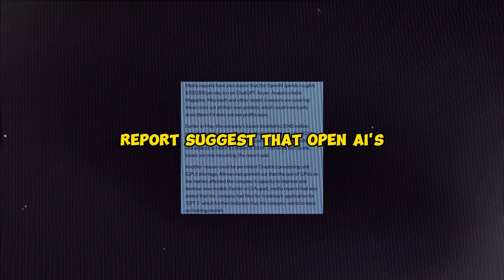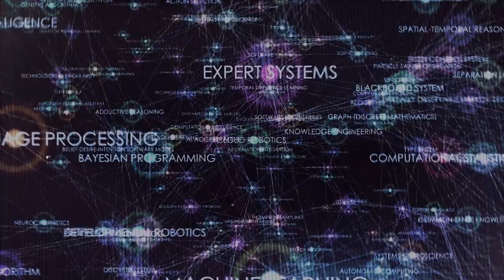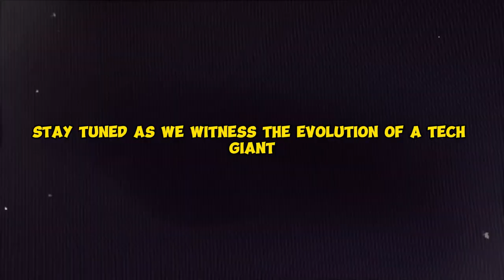ChatGPT in Trouble? OpenAI's Financial Got Exposed!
In this analysis, we delve into the factors that led to OpenAI's financial crisis and explore the key events that unfolded.